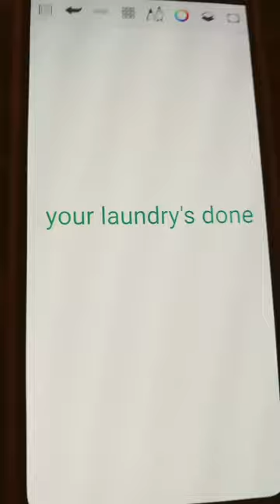samsung washer machine end song